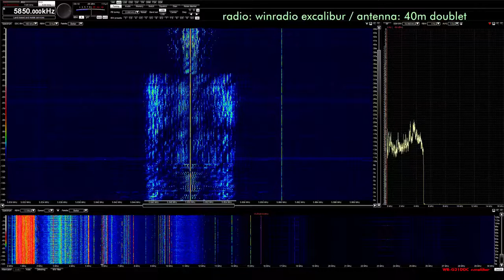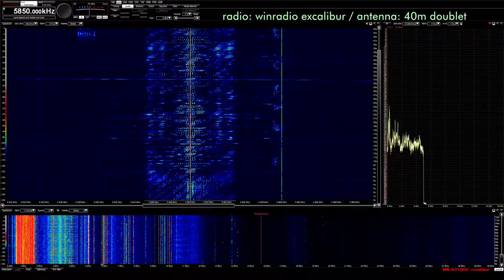Radio Tirana 5850 AM 11-16-2018 2300z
via WRMI, news